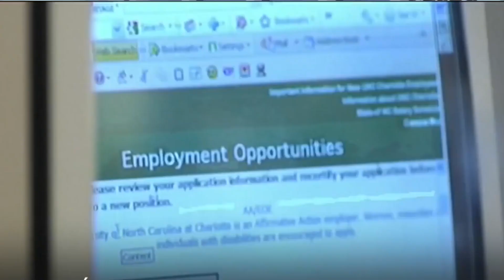Reporte de Divisas - Apertura | 6 enero 2023